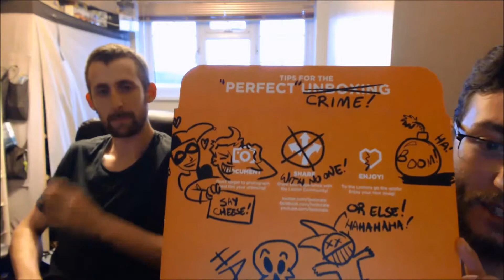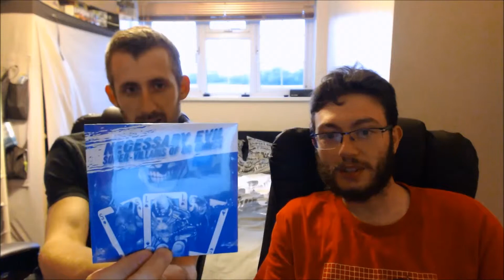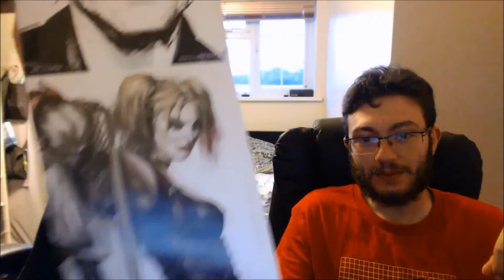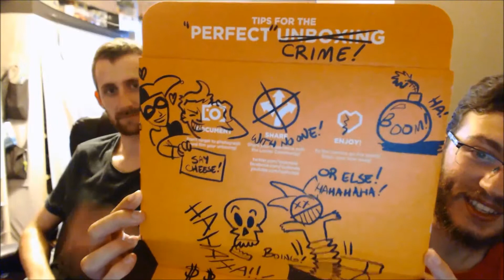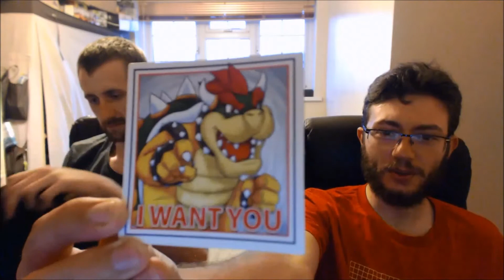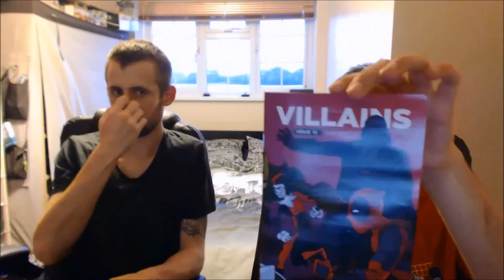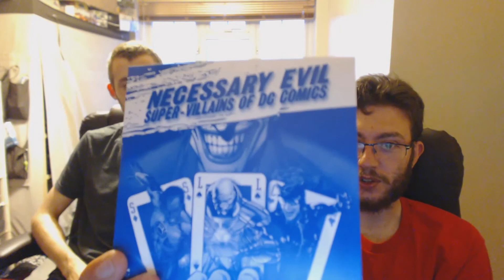Squire Gaming opens july 2014 Loot Crate "VILLAINS"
Squire Gaming opens up the latest Loot Crate, themed VILLAINS, this time with another special guest and whats to come with the next set of Loot Crate Videos.